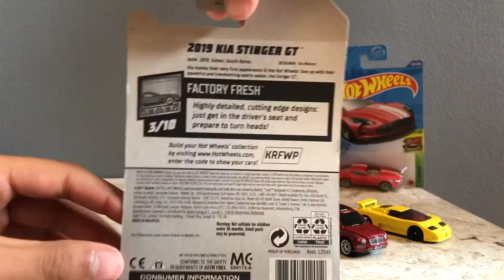New Hot Wheel mini collection.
Just got these hot wheel,matchbox cars. they may be purchased at the dollar tree